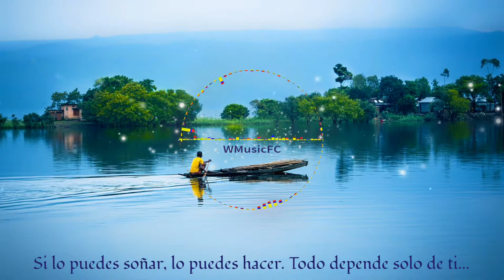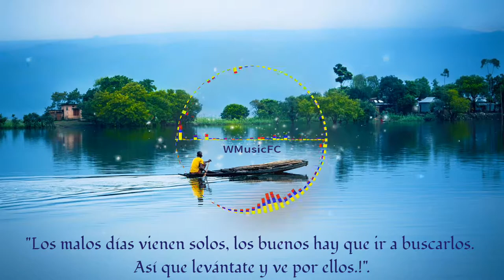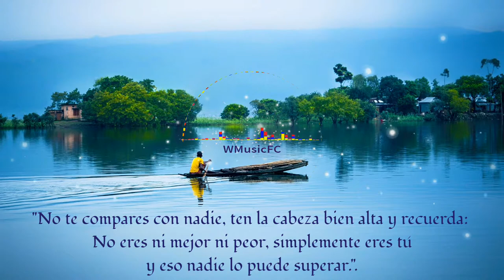▶️ Life – Roa │ [No Copyright Music]│[Free Copyright]│[Royalty Music]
No copyright music, free copyright, free copyright music, royalty music, background music for videos.

 🔔 Activate Notifications

🗳️Leave your comment /Deje su comentario

Background Image provided by Pixabay

music no copyright no limit
music no copyright action sport,
music no copyright background action,
music no copyright beach
no copyright music youtube
no copyright music playlist download
no copyright music on youtube use music without copyright
video background
background song
background video
royalty song
royalty free
royalty free lofi